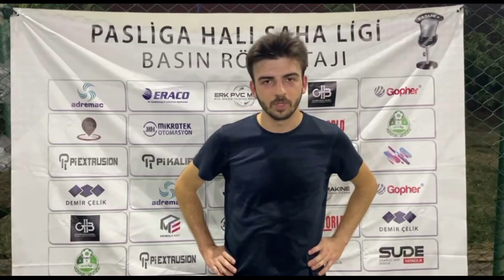BİREYSELONA AVENGERS CİTY Maç Sonu Ropörtajı